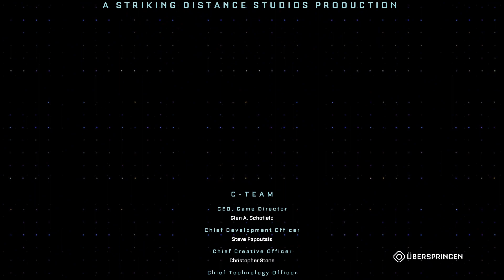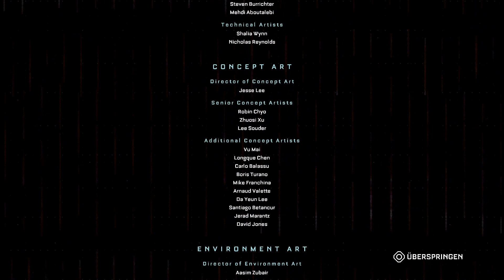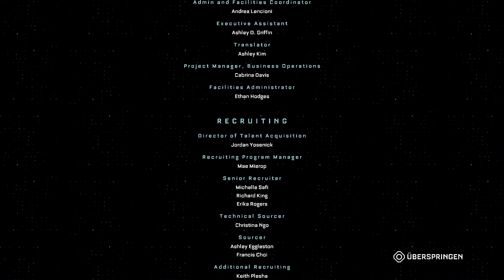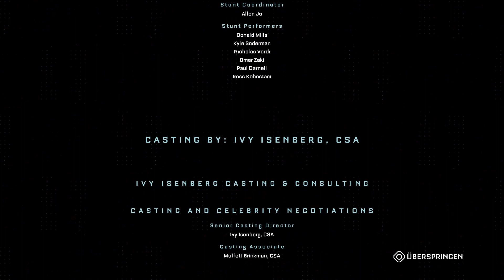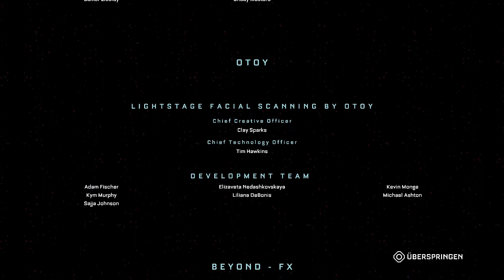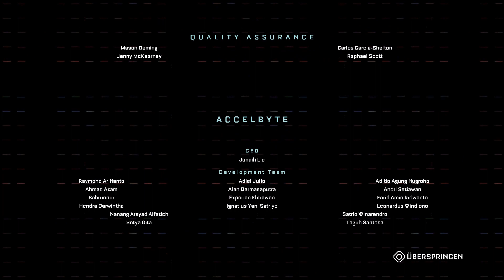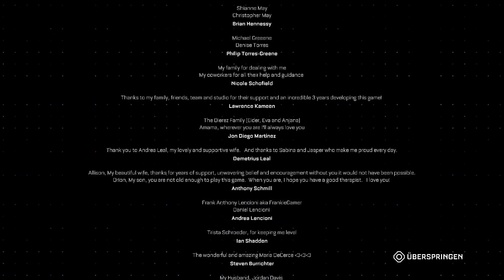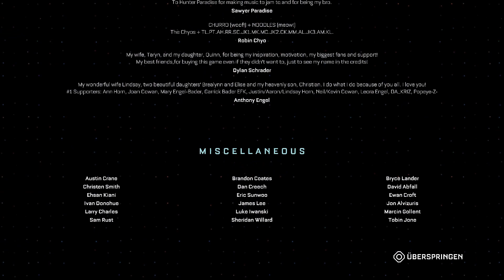Callisto Protocol 20 - Ich gehöre hierher - Capt. Leon Ferris besiegen [PS5 Gameplay Deutsch]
Publisher: Krafton
Genre: Survival-Horror
USK-Einstufung: 18 Jahre

Wenn dir das Spiel gefällt, so unterstütze bitte die Entwickler und kaufe den Spieletitel im Original